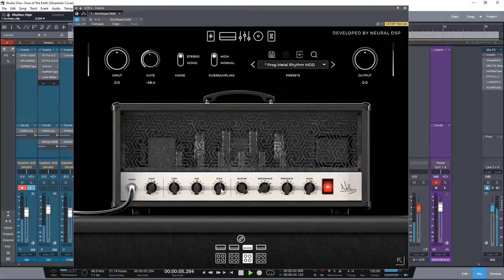Archetype Nolly Metal tone with a Silverstein cover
Rockin' with Archetype Nolly while playing Silverstein's "Face Of The Earth". This is the best amp sim I have every played. Great job from Neural DSP and Adam 'Nolly' Getgood!

The tone comes from a slightly variation of "Prog Metal Rhythm" preset.